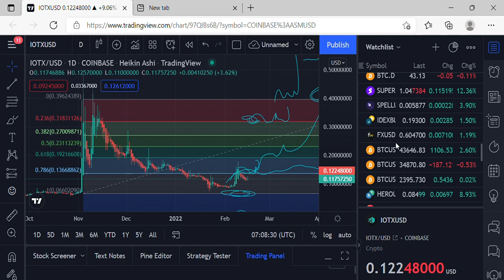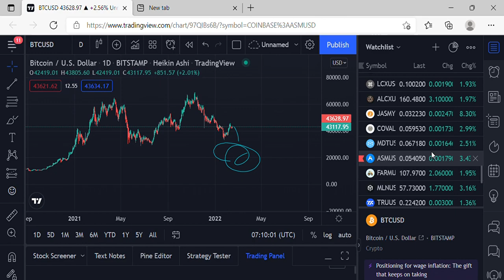having service outages in my area (explained) be back tomorrow wanted to chill for a moment though